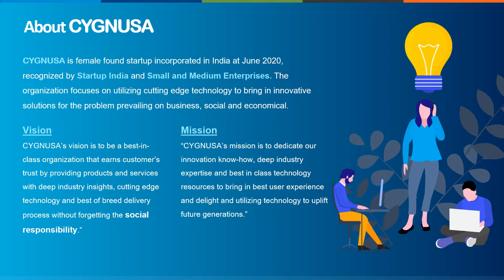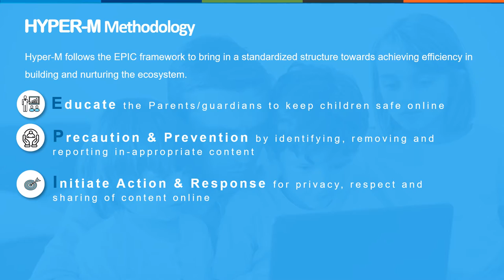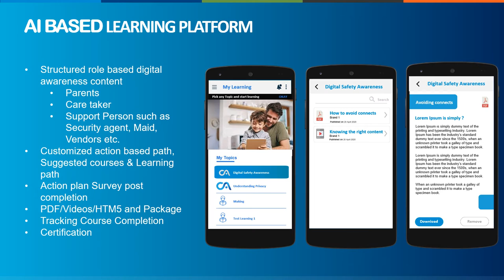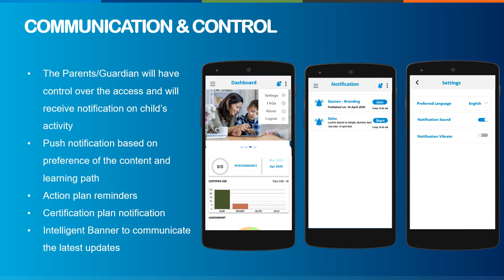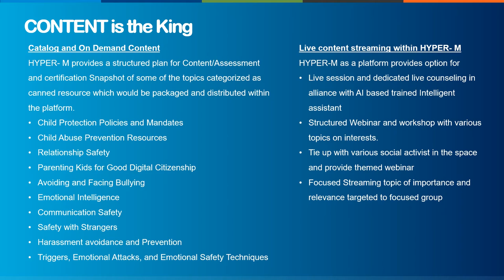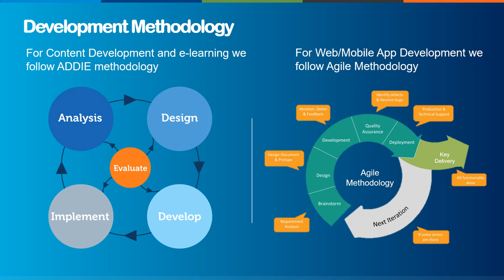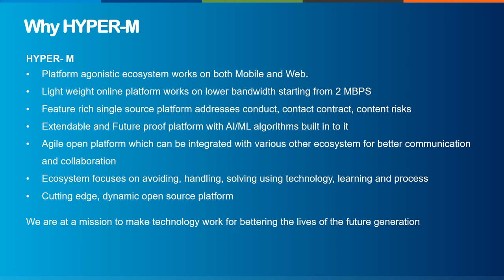Hyper M Ecosystem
HYPER-M is an innovative hybrid Mobile/Web ecosystem, leveraging existing and new technologies to educate children and young people about digital risks awareness, appropriate and safe behaviors in digital environments.